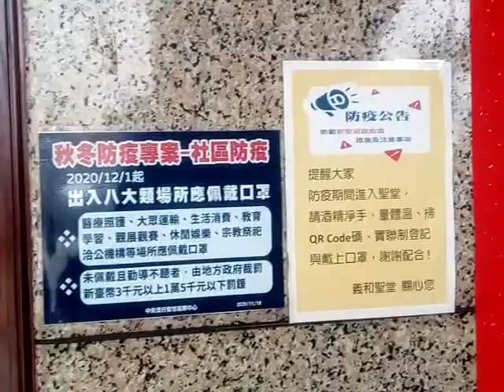VID 20220202神源山莊義和聖堂春節喜氣吉祥文物欣賞 145852